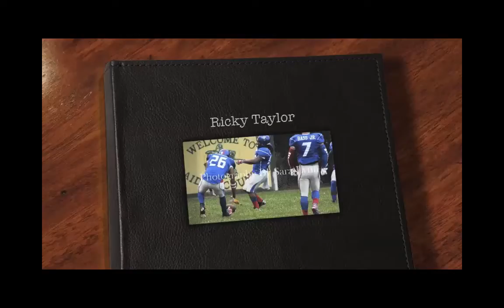Ricky Taylor highlight Tape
LB/DE/TE